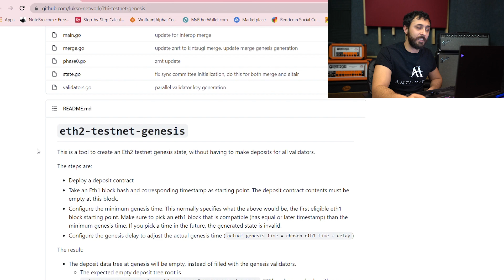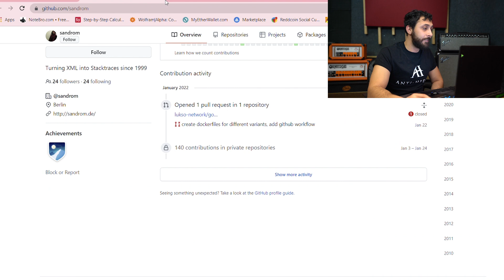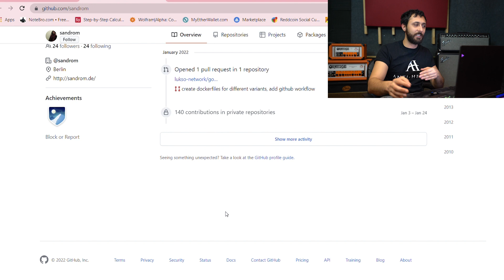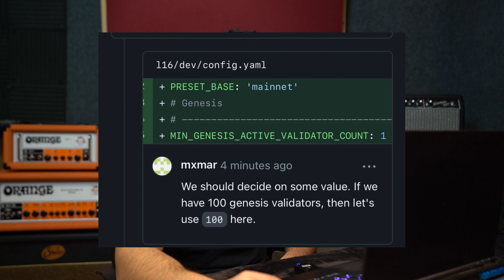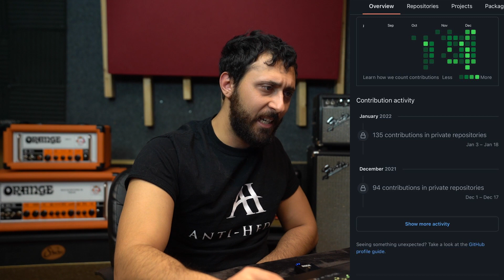L16 testnet started? $LYXE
in this video we talk about the development of the l16 test net and how it started silently! check out the video for the full scoop!